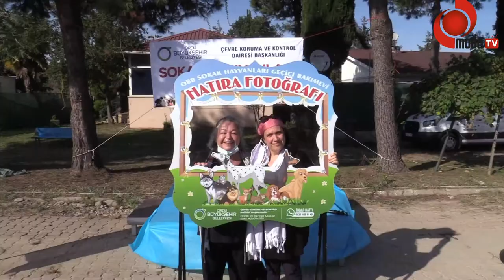MODA TV & MODA FM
4 Ekim Dünya Hayvanları Koruma Günü
Ordu Büyükşehir Belediyesi “4 Ekim Dünya Hayvanları Koruma Günü” kapsamında çeşitli etkinlikler düzenledi. Altınordu, Ünye ve Fatsa ilçelerinde kurulan stantlarda, vatandaşlara hayvanlarla ilgili bilgilendirici broşür ve mama dağıttı.